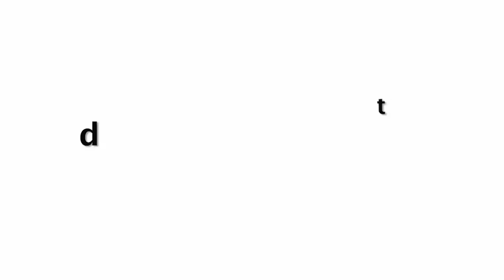Neha Sharma Looks Beautiful In Peach Coloured Lehenga At Lakme Fashion Week 2019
Neha Sharma Ramp Walk In B0LD Dress At Lakme Fashion Week 2019